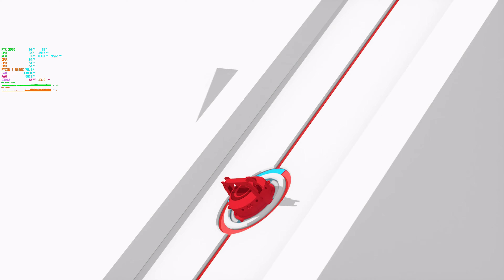Marvel's Spider-Man Miles Morales | RTX 3080 4K DLSS | Ray Tracing | Ryzen 5 5600X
Marvel Spiderman Miles Morales

PC Specs
Aorus B450M
Ryzen 5 5600X
MSI RTX 3080 GAMING Z TRIO
32GB DDR 4